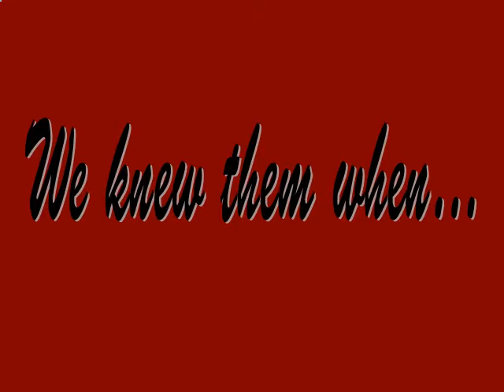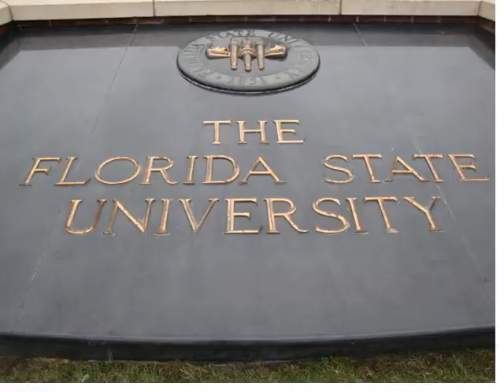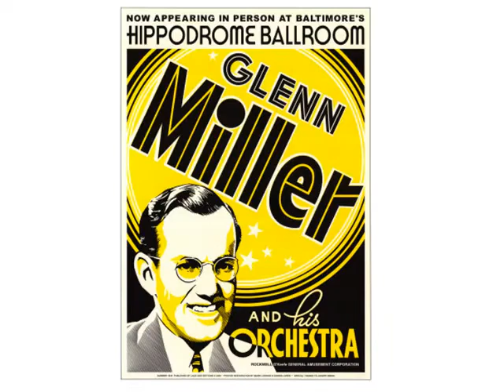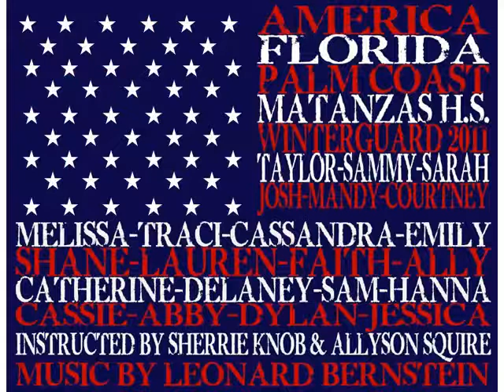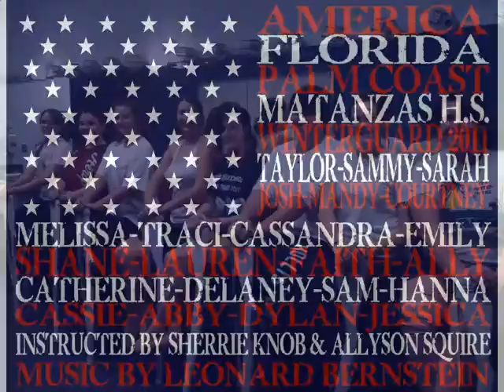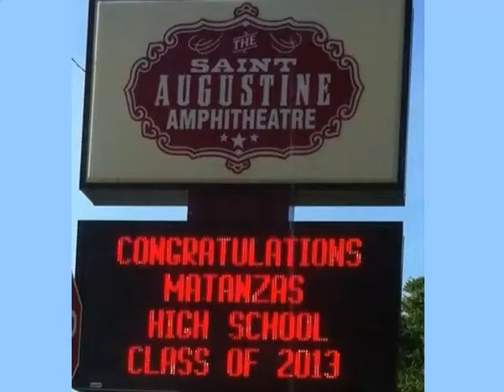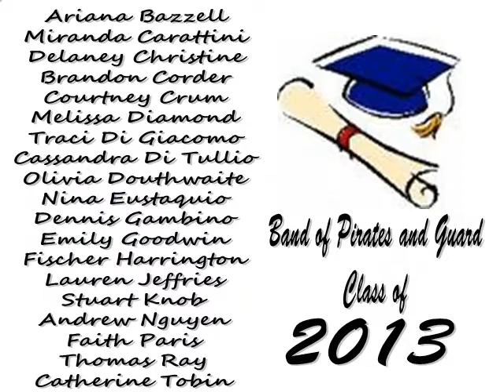MHS Band Banquet 2013 SENIORS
Highlights from the Class of 2013's years in the Matanzas Band of Pirates.
Yes, it is long, but I wanted to make sure I included as much as possible.
My apologies for the rough cuts on the music, I worked hard to line it all up, but my technology definitely needs be upgraded. Just know that it was put together with a lot of love!
We are proud of you, we love you, and we wish you all the best!
The Knobs :)